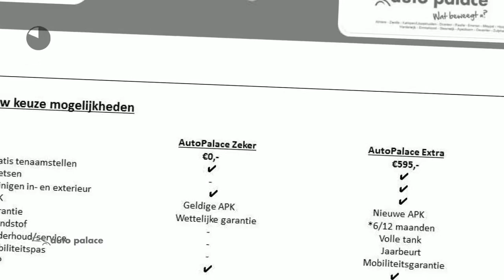Fiat Panda 1.0 70pk Hybrid Launch Edition